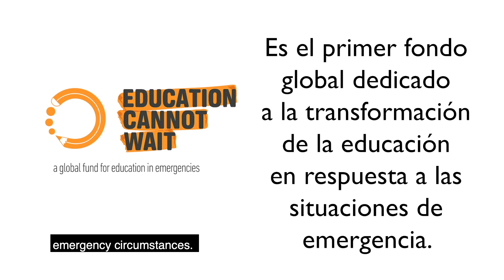Proyecto Education Cannot Wait